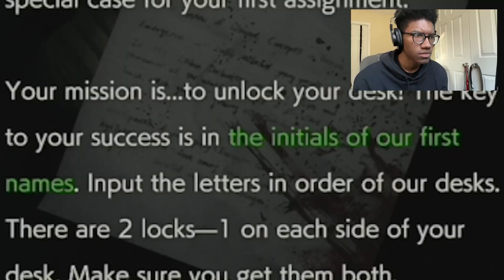They Just DON'T DIE...(Resident Evil 2)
Resident Evil 2 Comedy Gameplay

Hopefully I make a little more progress in the next video.